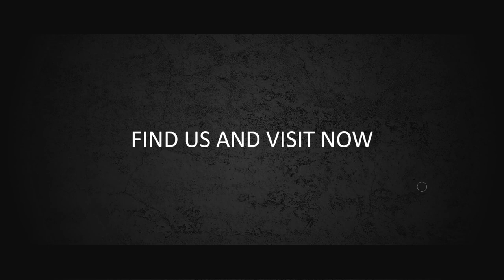Neon Style ok - Jasa Edit Video